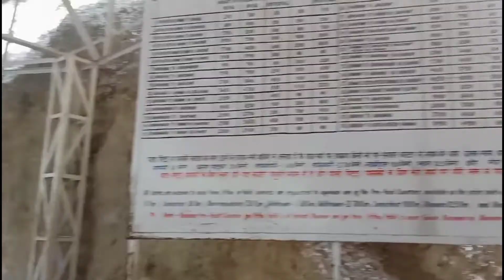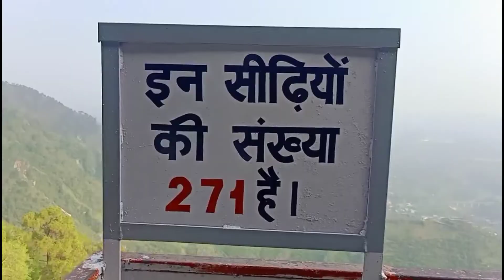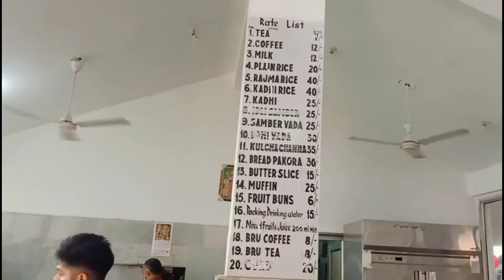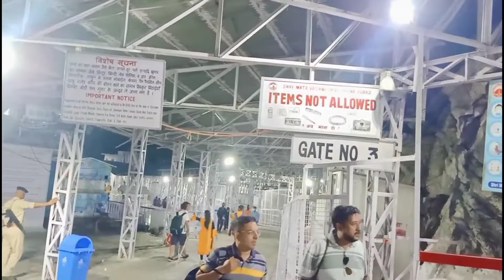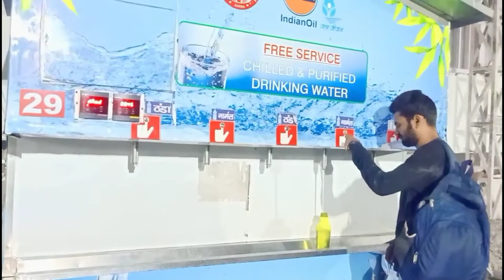vaishnodevi yatra in my ladakh trip day20 UDAMPUR to katra